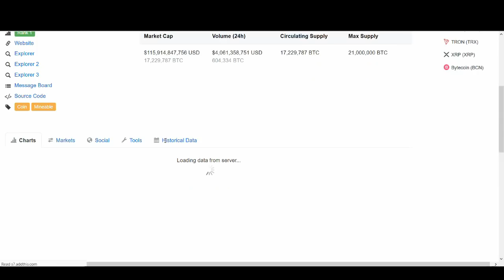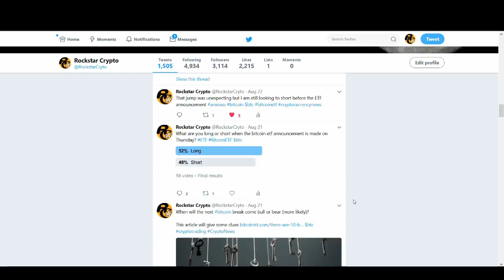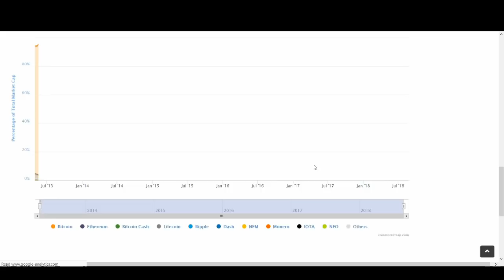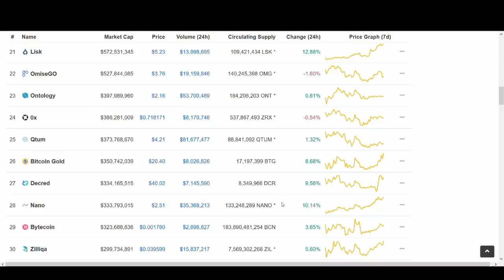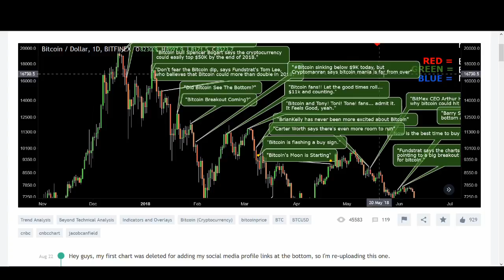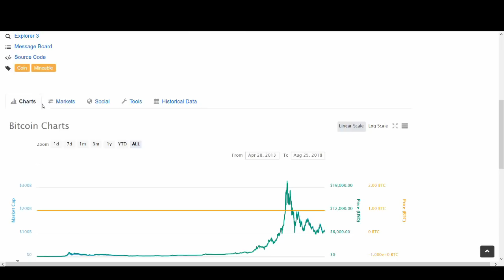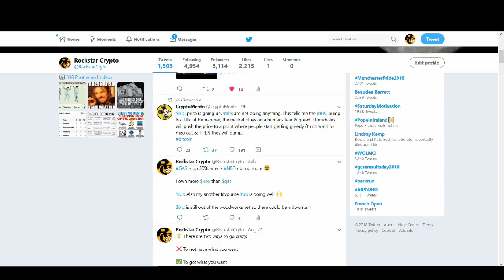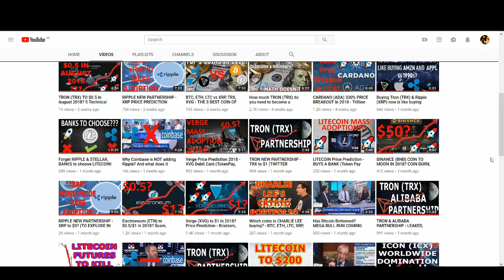Bitcoin CNBC Predictor with 90% Accuracy in 2018 - CONSPIRACY, SCAM OR COINCIDENCE?